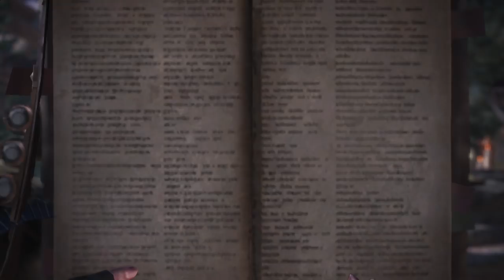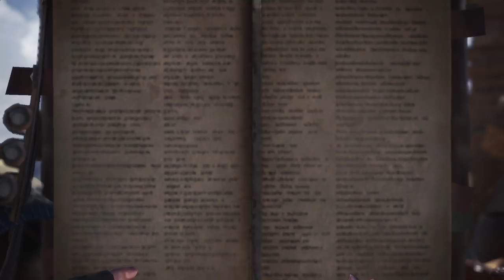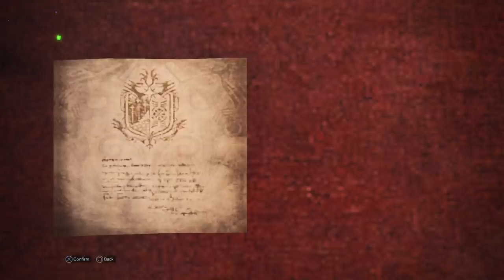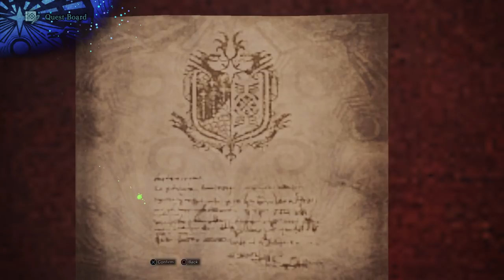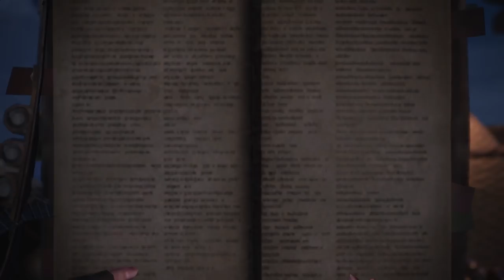🔴 MHW BEHEMOTH VIEWER HUNTS! LETS GET OUR ARMOR! Monster Hunter World Update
Behemoth Is Finally Upon us in MHW! Join us for Viewer Hunts to get your Behemoth Armor!

session ID: 3hucciYmvyPz